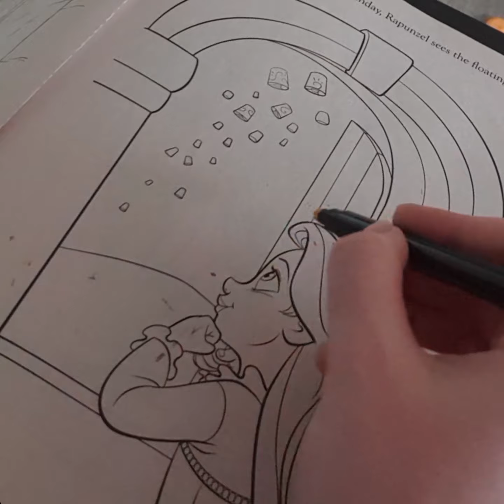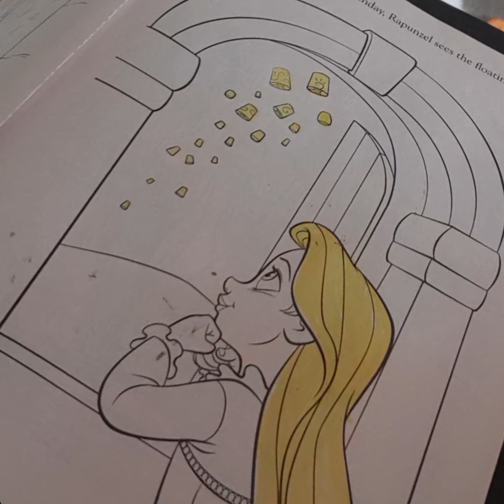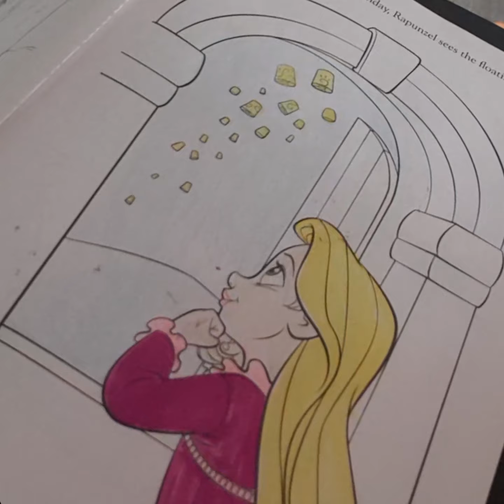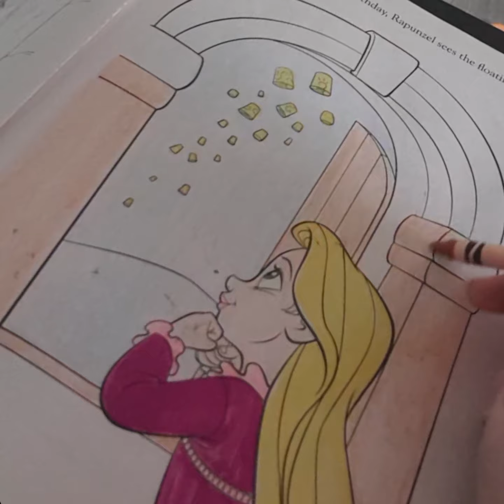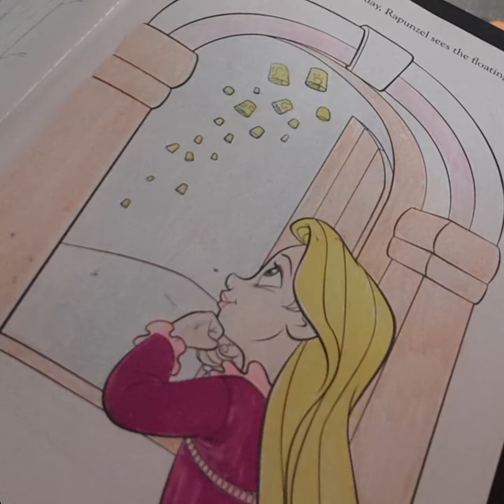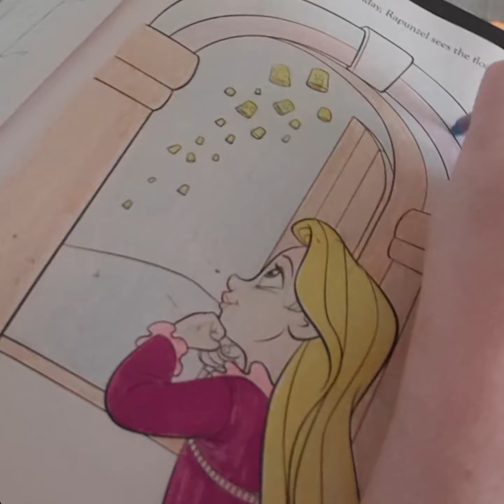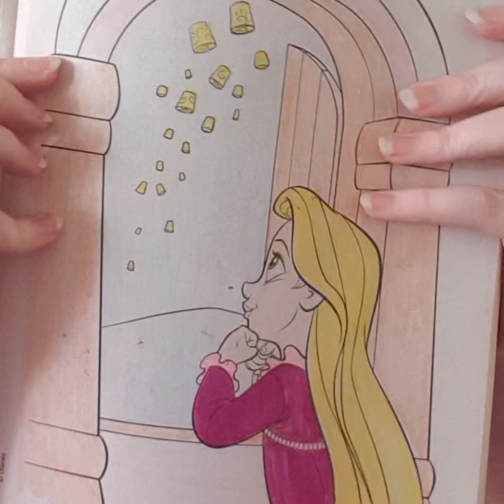Coloring Time with Rapunzel with Story Telling!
Rapunzel wants to relax with a coloring book, and would love for you to join her. Grab your crayons and color along with Rapunzel as she tells the tale of how she reunited with her family and claimed her rightful place as a princess.